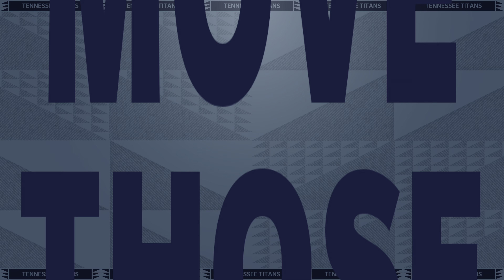Madden NFL 22 Bengals vs Titans Divisional Round Simulation Next Gen PS5 [4k]